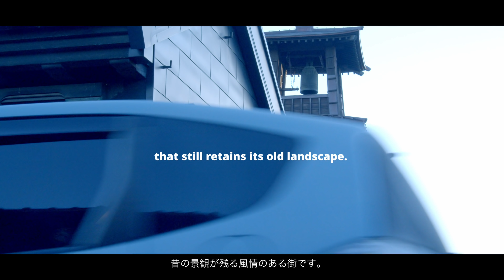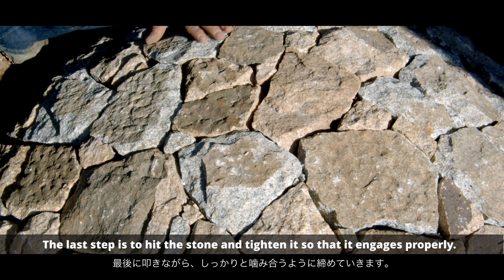(Pro.44 - EP.1) Construction Start! Making a Japanese garden in the city of Kawagoe.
This time, we will create a Japanese garden as a courtyard for a new hot spring facility in the city of Kawagoe that will attract the attention of customers.
This time, we will be creating stone objects!

We have created a facebookpage.
Please follow this page!